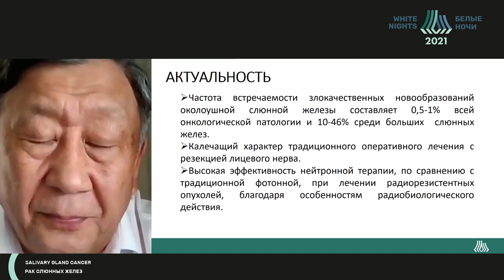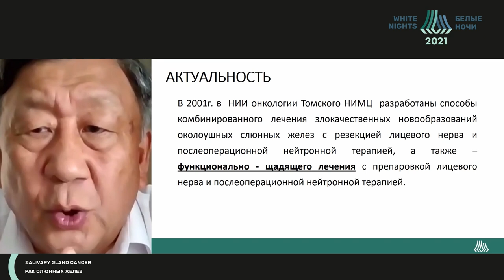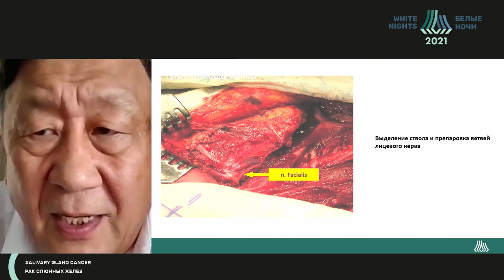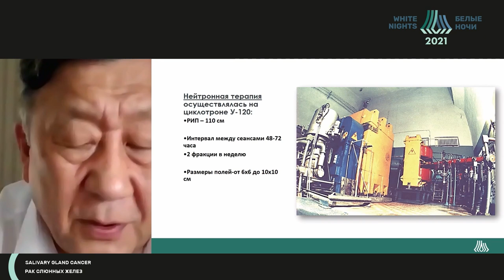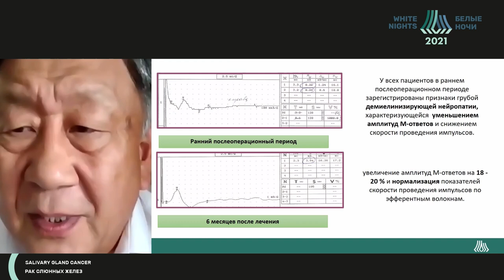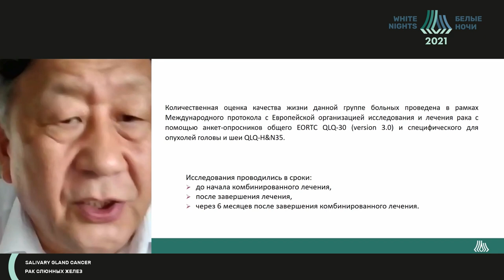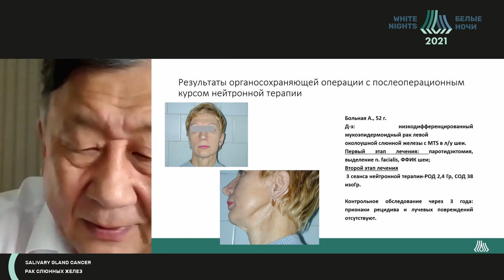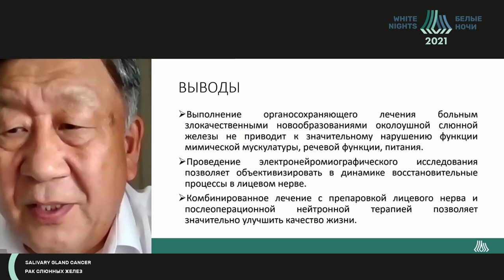Органо-сохранные операции в комбинированном лечении больных раком околоушной слюнной железы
Чойнзонов Евгений Лхамацыренович - заведующий отделением опухолей головы и шеи Томский НИМЦ, заведующий кафедрой онкологии ФГБОУ ВО СибГМУ  Минздрава России,  д.м.н., профессор, главный внештатный специалист онколог по Сибирскому федеральному округу, академик РАН, г. Томск